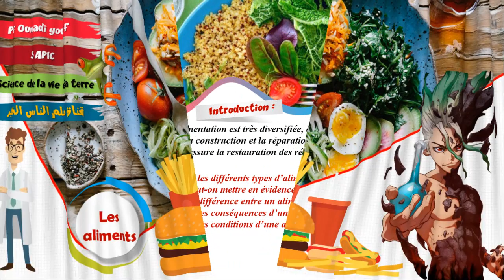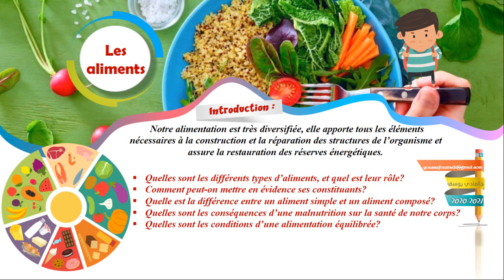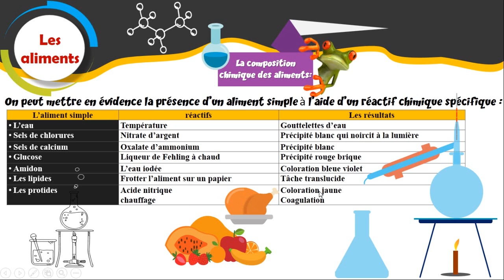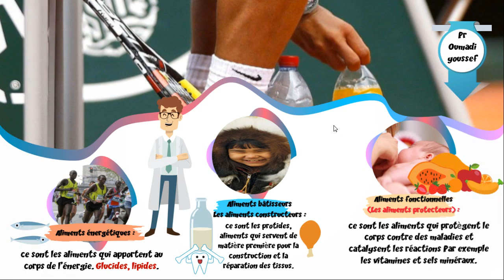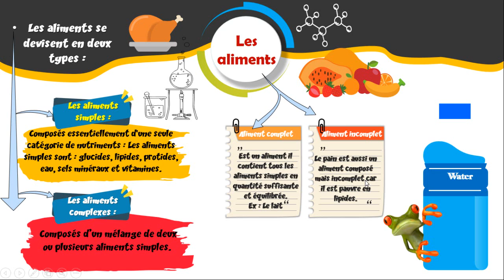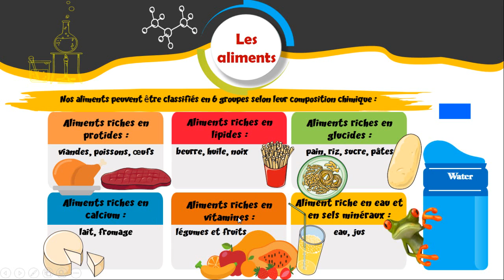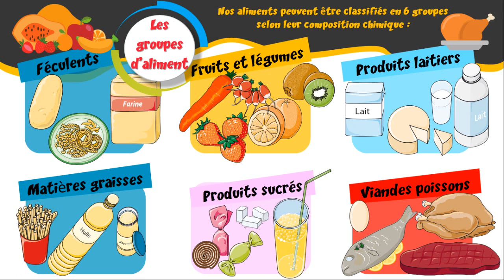chapitre 1 les aliments résumé